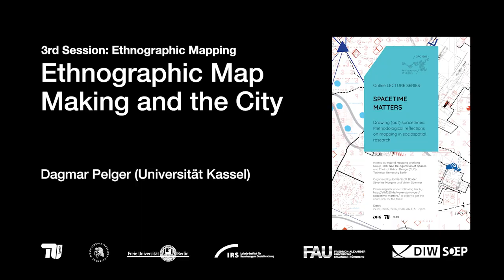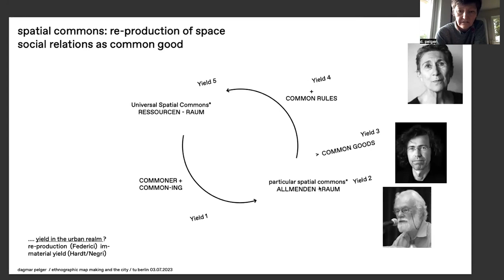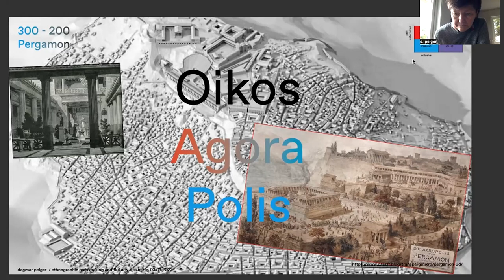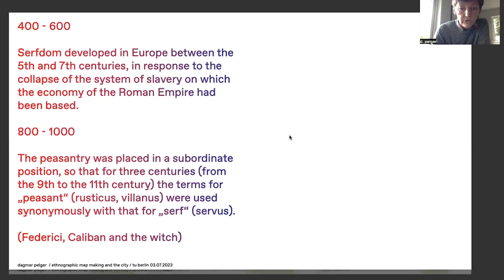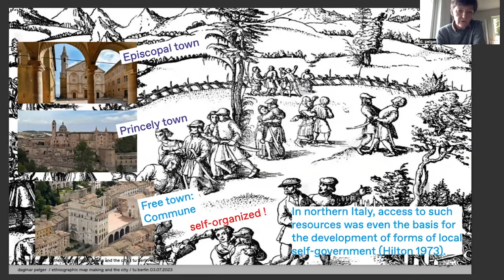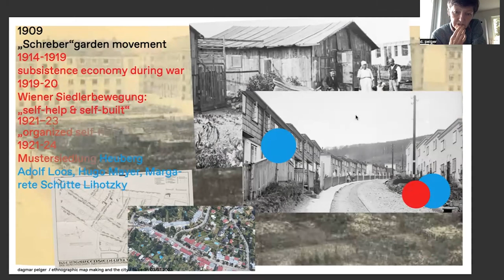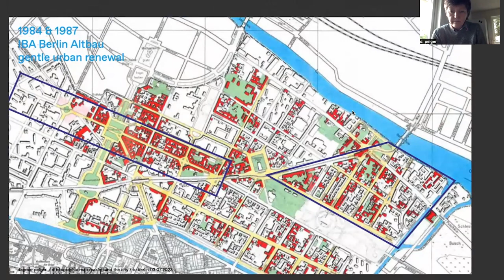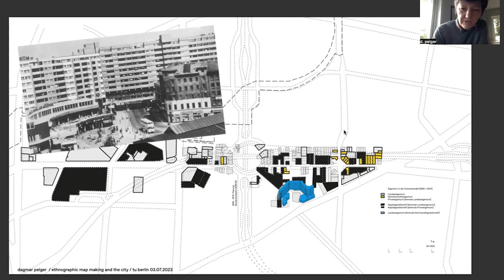SPACETIME MATTERS: Ethnographic Map Making and the City – presented by Dagmar Pelger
Drawing (out) spacetimes: Methodological reflections on mapping in sociospatial research

Hosted by Hybrid Mapping Working Group, CRC 1265 Re-figuration of Spaces, and Chair of Urban Design (CUD), Technische Universität Berlin
Organised by Jamie-Scott Baxter, Séverine Marguin and Vivien Sommer

SPACETIME MATTERS aims at inviting international spatial scholars integrating temporalities into mapping methods to discuss their work. At the core of our reflections lurks the idea of spacetime as a means to conceptualize the multiplicity of spaces existing simultaneously with different temporalities.

Session 3: Ethnographic Mapping
Ethnographic Map Making and the City – presented by Dagmar Pelger (Universität Kassel)